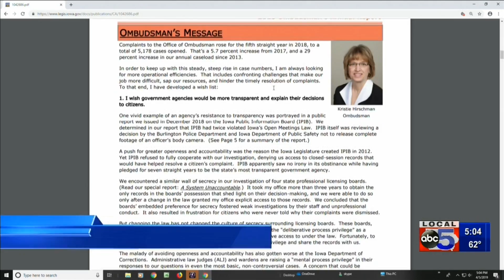Ombudsman talks about Medicaid issues